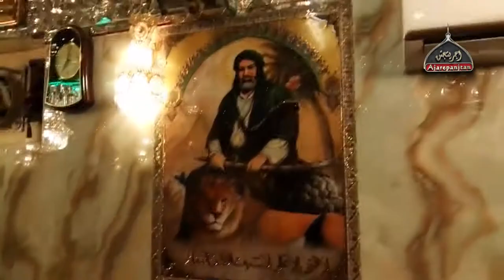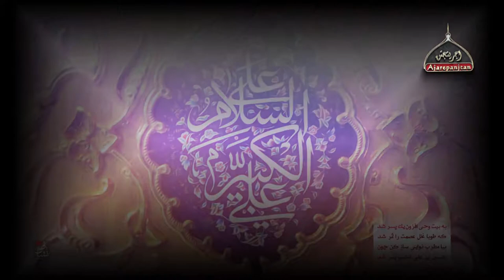heart touching Noha Kar Duanwa | Hasnain Bilawal | Ajarepanjtan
Noha Khawan           Hasnain Bilawal
lyrics                          Saif Ali Safdar
Video Production     Ajarepanjtan.com

Ajarepanjtan  channel is about all islamic content where you will get all kind of islamic information,Sufiana Kalam,Arfana Kalam,Punjabi Kalam Urdu Kalam,Islamic Bayanat,Urdu Taqareer,Naats,Punjabi Naats,Urdu Naats,islami Qawalian , islamic Wazaif, new naat khawan album we are making all of us just for our user  and much more.

The Pixel PRODUCTION
Audio & Video Production |
Naat Qawali Qaseeda & Manqbat Video |
Album Recording |